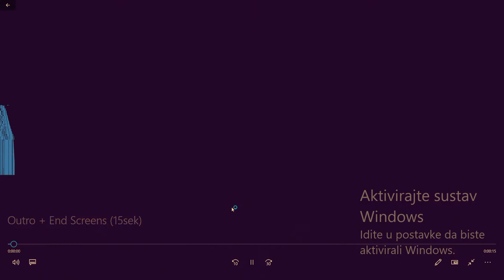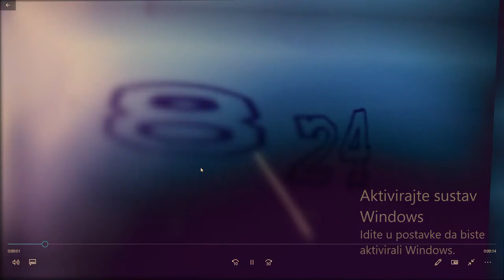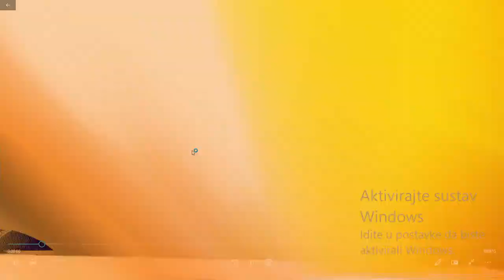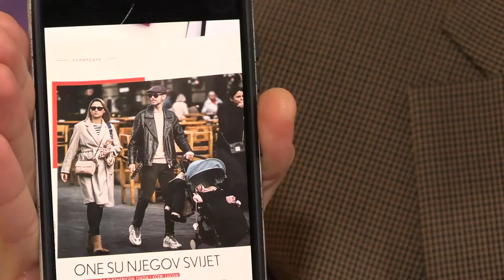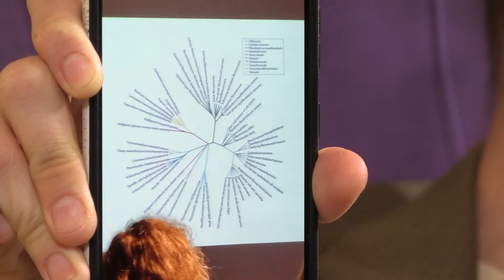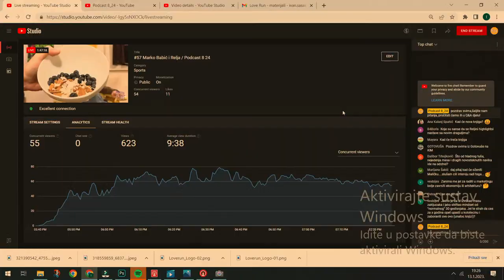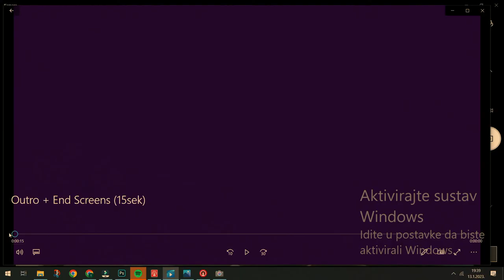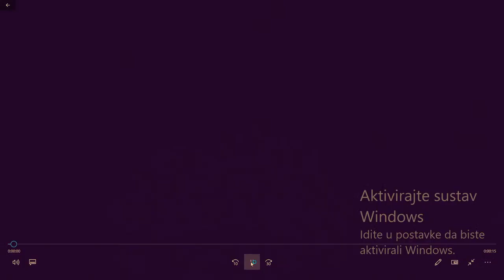#57 Marko Babić i Robert Reljić / Podcast 8 24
U najnovijem Podcastu 8 24, emitiranom uživo u petak 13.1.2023. gost je Marko Babić, mladi kreativac, Instagram influencer, marketingaš koji je posljednih godinu i pol proveo u borbi s vrlo rijetkom dijagnozom - sarkomom. S Reljom kao hostom razgovarao je o svojoj neobičnoj priči, hrabrom i pozitivnom mentalitetu koji mu je bio glavni saveznik u tom periodu, govorio je o podršci svoje obitelji i prijatelja i brojnim zanimljivostima koje je doživio. Sve je opisao i u svojoj nedavno objavljenoj knjizi "Putovanje zvano igra" koju možete osvojiti u našem nagradnom natječaju ili naručiti putem putem webshopa

Pogledajte